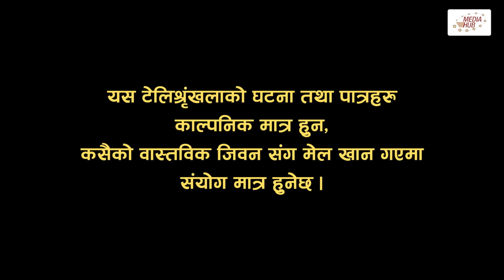Bhadragol | भद्रगोल | Ep - 400 | 04 Aug, 2023 | Yadav, Raju, Drona | Nepali comedy | Media Hub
Episode : 400
Published On : 04 Aug, 2023, 09:30 PM

Production Advisor
Som Dhital

Writer / Director
Drona Prasad Paudel

Assistant Director
Kalyan Adhikari

Editors
Rabin Bhatta
Ashok Chaudhary
Sarita Gautam

Dibash Humagain

Camera
Rahul Rai

Production Management
Dinesh Prasad Paudel

Assistant Production Management
Sabin Ghimire

Makeup
Ganesh Achhami

Music
Rajendra Shrestha

Title Song
Prakash "Punja"

Artists
Bijay Deuja
Yadav Devkota
Asha Bhushal
Drona Pd. Paudel
Raju Bhujel
Ganesh Achhami
Hemraj Adhikari
Ram Bharat Thapa
Chiranjibi Acharya
Mona Thapa Magar
Kalyan Adhikari
Kulbahadur Oli
Prakash Tamang
Ghanashyam Timalsina
Ashmita Tamang